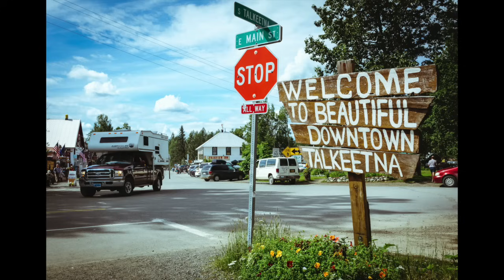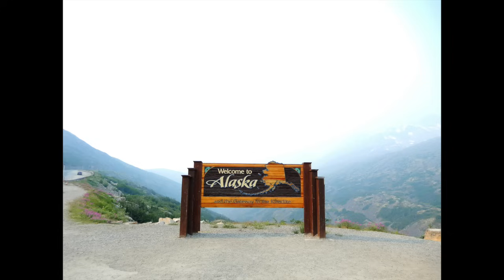Horrifying Hairy Man Encounters of Alaska with Fred Roehl | Bigfoot Society 322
IT DOESN'T COST A THING AND IT MAKES ALL THE DIFFERENCE IN THE WORLD!

Fred Roehl is a First Nation's Alaskan native and Curyung Tribal Counsel member from Dillingham, Alaska.

In this episode, Fred shares what he has experienced in the wilds of Alaska and some of what has been shared with him along the way.

Resources:
WATCH THE IOWA EPISODE IN THE “SASQUATCH: A SEARCH FOR SABE” DOCUMENTARY SERIES BY TATE HIERONYMUS // FIND OUT ALL ABOUT MY FIRST BIGFOOT ENCOUNTERS!

Call the Bigfoot Society BIGFOOT ENCOUNTER hotline! Have you seen a Sasquatch and would like to get what happened “off your chest” but don’t have time for an interview? NOW YOU CAN DO IT ON YOUR TIME AND SHARE IT WITH THE WORLD!

Support Bigfoot Society one time by buying me a coffee

Here’s a fun prompt - “Hey, my name’s [your name] and you’re listening to the Bigfoot Society podcast!”

Join our private Facebook group "Bigfoot Sasquatch Encounters" for a chance to connect with others who have had similar experiences. Follow the directions to ensure your entry is accepted.

Tune in to our YouTube channel for new episodes of Bigfoot Society, and visit our for all the links mentioned above and more.

Don't miss out on the Bigfoot action! ——

—— MY GEAR ——
My Audio Interface
My Podcast Mic
My Computer
My Headphones
My Webcam

The best Bigfoot book

Join Whatnot and pick up some sweet video games and vintage shirts. Use my link below and we both get $10 credit after you place your first order.

Learn more and up your creative game with Skillshare. Use my link and get a $50 gift card.

If you want an amazing website like Bigfoot Society has that is extremely easy to set up and connects to your podcast in an incredible way then check out Podpage. (Use this affiliate link and you help out Bigfoot Society)